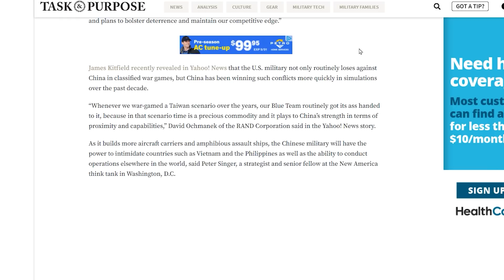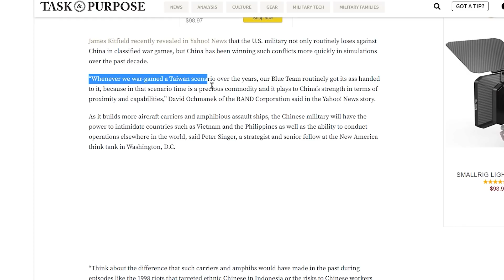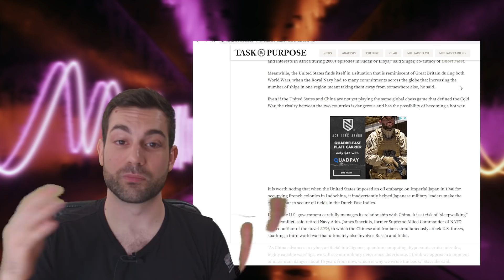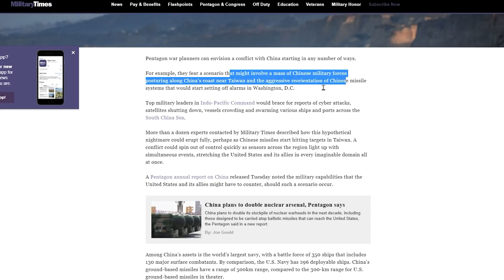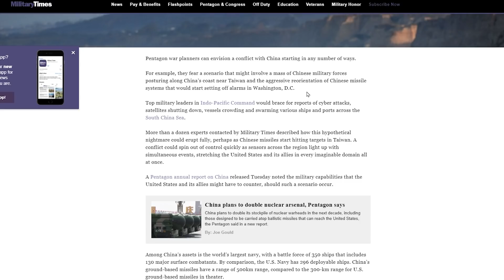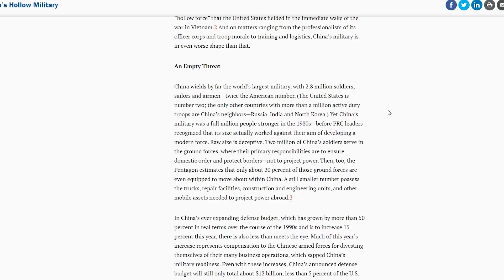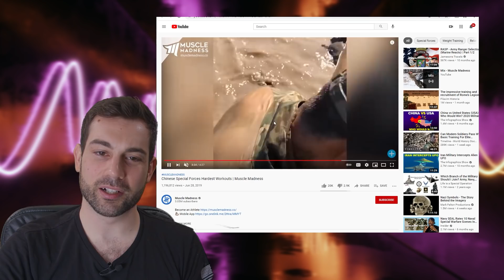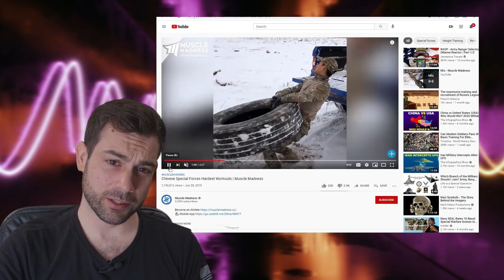China vs. USA military strategy deep dive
Many in the defense industry are pointing out the fact that we are now in the foothills of a cold war with China.

Just five months ago it looked like the two superpowers were going to be able to resolve their disputes, times have changed fast. Today’s episode will rundown the main points of how the top military analysts believe a fight between the US and China would play out. I also have some of my own opinions in here but this isn’t set in stone, after the video I want to know what important things you think I missed or got right so comment your thoughts below and I’ll answer.

Instead of just guessing at what will happen I based all of this on research of where each military is spending their defense budget. The 2020 defense budget for the US Forces were a total of $738 billion. You should note, whenever the RAND Corporation or Janes Defense Forecasts run the numbers they find something strange about how much China claims to spend on defense every year.

There is an unofficial estimate of China’s actual defense spending that their government puts out which is always way lower than private estimates. One estimate that puts their defense spending at around $500 billion.